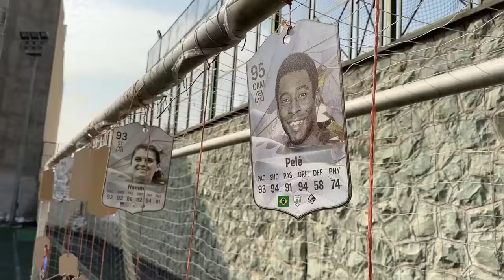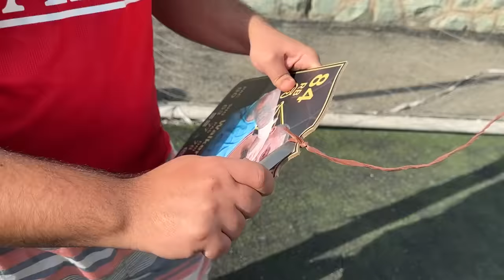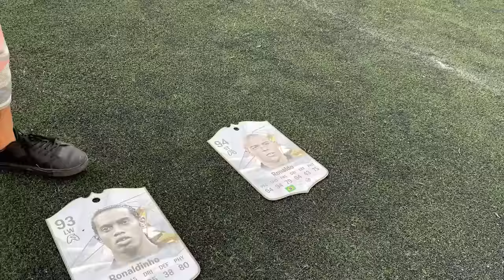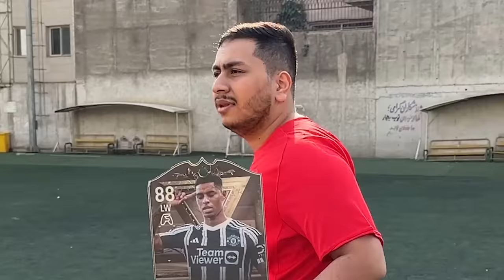به هرکارتی شوت کنی برای خودت میشه😳کی تیم بهتری چید؟🔥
✅چنل حاج حسام  : @SamSnow